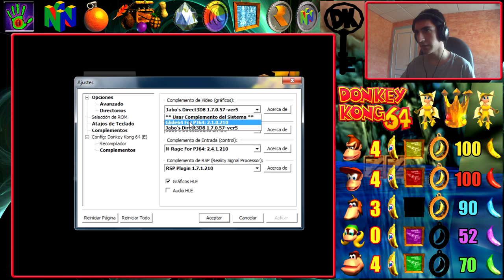Donkey Kong 64 (N64) guía 101% #9: Galeón Gafe (completo)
Guía 101% de Donkey Kong 64 en español para Nintendo 64 emulado con Project64.
Primera y última visita al Galeón Gafe: 25 bananas de oro, 500 plátanos de colores, 5 planos, las 2 hadas banana, la corona de batalla y la llave de jefe.